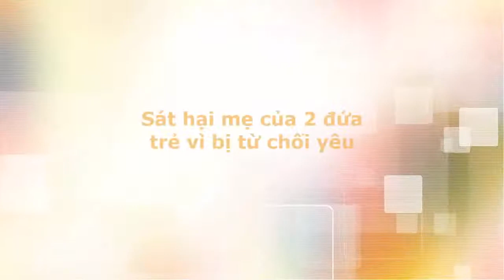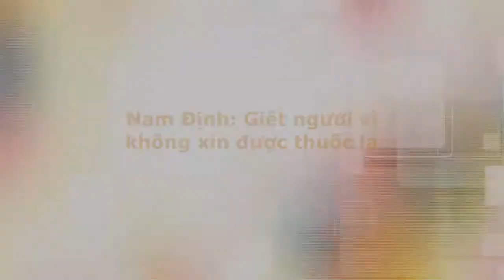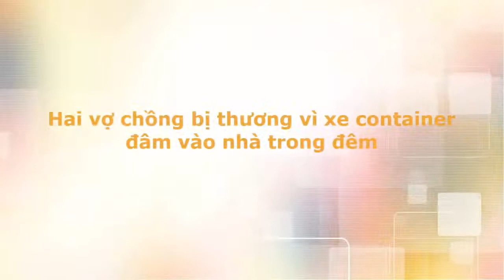Tin tức trong ngày - Sát hại mẹ của 2 đứa trẻ vì bị từ chối yêu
Tú đến gặp chị Hà để bày tỏ tình cảm nhưng bị khước từ. Mâu thuẫn nảy sinh, Tú đã đâm chết người phụ nữ rồi lấy xe của nạn nhân rời khỏi hiện trường.